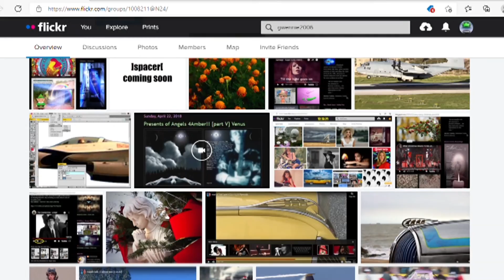chatterBox [part IV] | jet[s] too [3.6.22]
blogger gwennie2006 | House of Blues Thunder Lake [Go Molly!]...